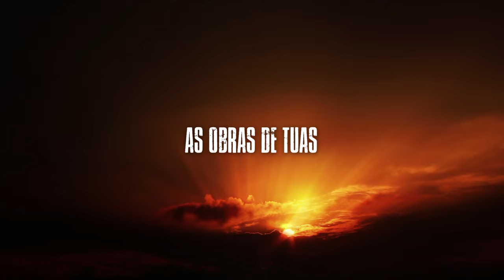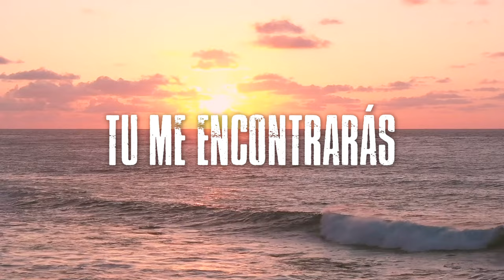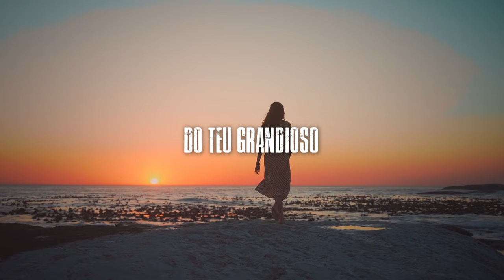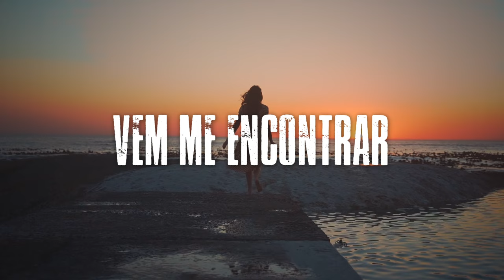Tu Me Encontras (Lyrics Video) - IVN Worship, Thiago Alvares, Lucas Donha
Tu Me Encontras  | Lyrics Vídeo I IVN Worship

LETRA - Tu Me Encontras

Os céus proclamam
Tua glória
E o firmamento as obras
De Tuas Mãos
Toda terra nos revela
A existência do Criador

Pra onde eu irei?
Se só Tu tens
As palavras de vida

Se eu subir aos céu
La Tu estás
No Mais profundo oceano
Tu me encontrarás

Não posso me esconder
Do Teu grandioso amor
Vem me encontrar

FICHA TÉCNICA

Compositores: Thiago Alvares
Produção Musical: Marcelo Santiago
Bateria: Lucas Juliani
Baixo: Rafael Ladeira
Guitarras: Luan Souza, Lucas Braga e Larissa Ferreira
Violão: Thiago Alvares
Voz Principal: Thiago Alvares e Lucas Donha

Música gravada, Mixada e Masterizada por:
Marcelo Santiago (Studio Forplay) Araçatuba/SP